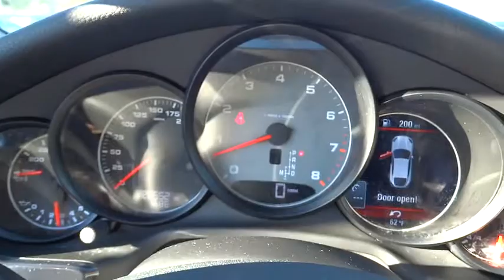2013 Porsche Panamera San Francisco, Bay Area, Peninsula, East Bay, South Bay, CA 80717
2013 Porsche Panamera

Heated Seats Front and Rear, Heated Streering Wheel, Adaptive Air Suspension, 14-Way Power Seat w. Mem. Left, 14-Way Power Seat w. Mem. Right, Ln-Chge-Asst/Blnd-Spt-Detect, Park Assist (F&R) w/ Rev Camera, and Servotronic. 14-Way Comfort-Memory-Package, Premium Package Plus (3-stage Front & Rear Heated Seats, Electric Roll-Up Sunblind Behind Rear Compartment, Electric Roll-Up Sunblind For Rear Windows, Front & Rear Park Assist w/Reversing Camera, Heated Steering Wheel, Porsche Active Suspension Management System, and Speed Sensitive Power-Assisted Steering System), Rear Interior Lighting Package, Sport Chrono Package Plus, Porsche Certified, 9.5Jx20 Fr & 11.5Jx20 Rr Panamera Sport Wheels, and BOSE Surround Sound-System. 2013 Porsche Panamera S RWD.Come on down today and get into this stunning-looking and fun 2013 Porsche Panamera! Take some of the worry out of buying an used vehicle with this one-owner gem. Porsche Certified Pre-Owned means you not only get the reassurance of up to a 6yr/100,000 mile Warranty, but also a 100+point inspection/reconditioning, 24/7 roadside assistance, trip-interruption services, and a vehicle history report.Call us now to schedule a test drive with one of our Porsche Sales Consultants at .